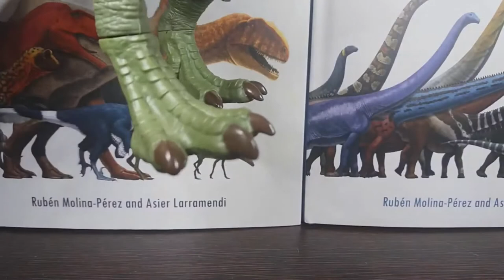Mattel Massive Biters Albertosaurus - Prehistoric Reviews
13+ Viewers only.

Huge thanks to my friend The Arc Minister for sending me this model for my 50th Prehistoric Animal Review!